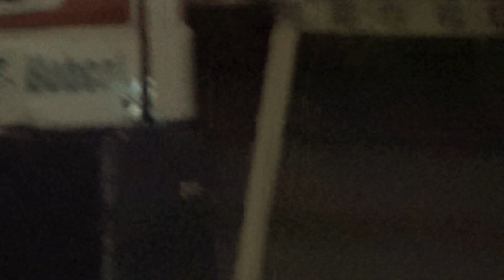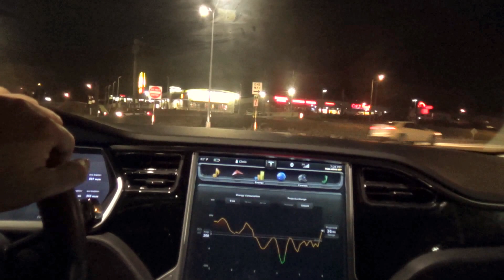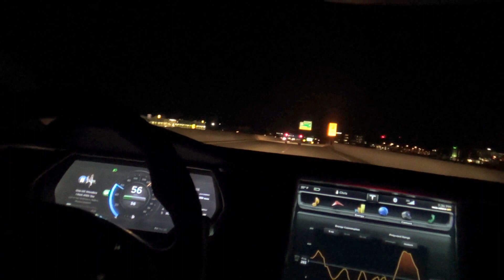Tesla Motors Model S: Madison Wisconsin East Town Mall Supercharger Construciton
Construction has begun on the Tesla Model S Supercharger Station at East Town Mall in Madison Wisconsin. Their will be 6 bays, and rated at 120kW maximum charging speeds. This should be completed approx 2 weeks after Thanks Giving, or in other words, Mid December 2013.